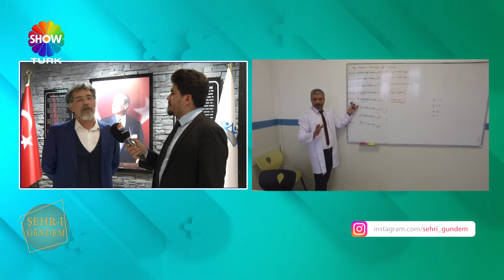SAMSUN SEVIYE OKULLARI